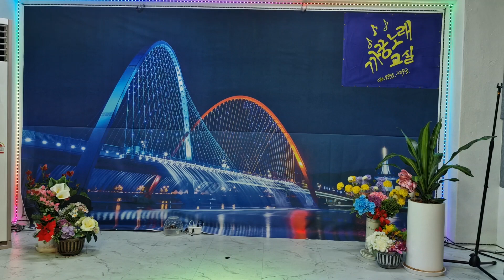부라보# 아줌마# 원곡 풍금 서울경기데이케어강사 실버체조웃음노래체조강사